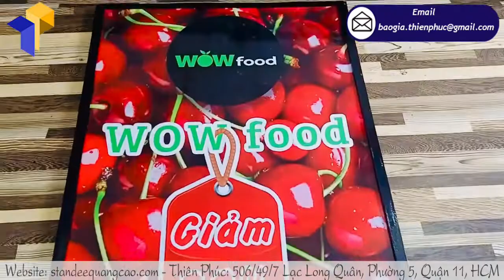Kinh nghiệm lựa chọn standee quảng cáo ngoài trời phù hợp với tùng nhu cầu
Biển quảng cáo standee đang là một vũ khí mạnh mẽ của doanh nghiệp hoặc cửa hàng. Một cơ sở kinh doanh không thể thiếu được một chiếc bảng hiệu. Trên thị trường có rất nhiều cơ sở kinh doanh quảng cáo, cũng như làm standee quảng cáo với mức giá rẻ. Để lựa chọn cho mình một standee quảng cáo ngoài trời vừa đẹp mà lại vừa rẻ thì phải tìm đến đúng cơ sở uy tín.

ĐẶC ĐIỂM CẤU TẠO BIỂN QUẢNG CÁO STANDEE
Tên Sản Phẩm: standee quảng cáo ngoài trời
Kích thước tổng thể: W80 x H180cm
Kích thước hình ảnh: W80 x H140cm
Quy cách kỹ thuật:
+Hình ảnh: Decan ngoài trời in ấn sắc nét cán màng bảo vệ bồi fomat 5mm
+Chất liệu: toàn bộ khung sắt vuông 20mm kẽm chống gỉ sét
+Khung xương chịu lực cố định
+Chân sắt ngoài trời chắc chắn
Thích hợp dùng quảng cáo cho các quán trà sữa, cà phê, nhà hàng, khách sạn, các trường học, công ty, dùng trong các sự kiện hội nghị quảng cáo trong nhà lẫn ngoài trời

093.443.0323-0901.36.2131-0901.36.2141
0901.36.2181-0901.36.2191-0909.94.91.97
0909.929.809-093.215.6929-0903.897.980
Thời gian làm việc:
8h–17h30 (Thứ 2–Thứ 7)